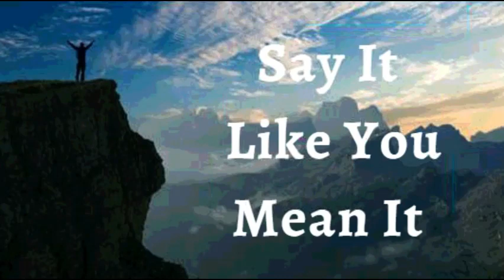15th September 2022 Say It like You Mean It (Audio in Mangalorean Konkani)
ಭವಾರ್ಾಿರ್ಚ ಉಚಾರ್ಣಿ
ಮ್ಹಜೆ ಲಾಗಿಂ ಶಾಿಂತ್ ಮ್ನ್ ಆನಿ ಬರಿ ಚಿತಾನಿಂ ಆಸಾತ್ ಮ್ಹಣ್ ಹಾಿಂವ್ ಘ ೋಷಣ್ ಕತಾತಿಂ, ಸಲ್ವಣೆಚಿಿಂ ಚಿತಾನo ನ್ಹಿಂಯ್. ಭವಾರಾತಿಂತ್ ಹಾಿಂವ್ ಸಗೆಳಿಂ ಕರ ಿಂಕ್  ಸಕಾತಿಂ . ಹಾಿಂವ್ ಮಾಖೆ ೊಲೆ ಿಂ ಹಾಿಂವ್ ಸ ಸಜ್ಜಿತ್. ಹಾಿಂವ್ ಸಕೆತವಿಂತ್ . ಮ್ಹಜಾ ಚಿತಾನಿಂಕ್ ದೆವಾಚೆಿಂ ಉತಾರ್ ಸದಾಿಂಚ್ ಮಾರ್ತದರ್ತನ್ ದಿತಾ. ಕಸಲಿಚ್ ಆಡ್ಸಣ್  ಮಾಹಕಾ ಸಲೆ ವoಕ್ ಸಕನಾ ಕಿತಾಾಕ್ ಮ್ಹಜೆಿಂ ಮ್ನ್ ಜಯ್ಾತಕ್ ಥಿರ್ ಜಾಲಾಿಂ.
ದೆವಾಚೆಿಂ ಉತಾರ್ ಮ್ಹಜೆ ಉಜಾವಡ್ ಆನಿ ಜ್ಜವಿತ್ ಜಾವಾನಸಾ. ತೆಿಂ ಮ್ಹಜಾ ಅತಾಾಕ್ ಪೋಷಣ್, ಮ್ನಾಕ್ ಸವಾಾಸಾಯ್ ಆನಿ ಕ ಡಿಕ್ ಭಲಾಯ್ಕಾ ಜಾವಾನಸಾ. ಹಾಿಂವ್  ಸದಾಿಂಚ್ ದೆವಾಚಾ ಉತಾಾಚೆರ್ ಜ್ಜಯೆತಾಿಂ. ಹಾಿಂವ್ ಸದಾಿಂಚ್ ಹೆಿಂ ಉತಾರ್ ಧ್ಾಾನ್ ಕತಾತನಾ ತಾಚಿ ಅದ ುತ್ ಸಕತ್ ಮ್ಹಜೆ ಥಿಂಯ್ ಕಾಮ್ ಕತಾತ. ಮ್ಹಜೆಿಂ  ಜ್ಜವಿತ್ ದೆವಾಚಾ ಉತಾಾ ವವಿತಿಂ ಸಾಸ್ಣಿಕ್ ಜ್ಜವಿತ್, ಬರಿ ಭಲಾಯ್ಕಾ, ಆಸಮಾನ್ಾ ಸಕತ್ ಪುನ್ರ್ ಚೆೋತನಾಚಿ ಪದಿವ ಕಿಾಸಾತ ಥಿಂಯ್ ಸಾಕ್ಸ ಜಾವಾನಸಾ. ಆಮೆನ್.
ಹಾಾಂವ್ ಘಟಾಯ್ಕನ್ ಬ ಲಾಿಾಂ (ಎಫ 6:10)
ಹಾಾಂವ್ ಭಲಾಯ್ಕೆವಾಂತ್ ಆಸಾಾಂ.(1 ಪ ದ್ುರ 2:24)
ಹಾಾಂವ್ ಆಶೋವಾಿದಾಾಂನಿ ಬ ಲಾಿಾಂ. (ಎಫ 1:3 )
ಹಾಾಂವ್ ಸಕ್ ೆವಾಂತ್. (ಇಸಾ 40:29)
ಹಾಾಂವ್ ಮಾಖ ೊಲ ಾಂ(1 ಜುವಾ 2 :20)
ಹಾಾಂವ್ ಸಾಾತಾಂತ್ರ.(ಜುವಾ 8: 36)
ಹಾಾಂವ್ ದ ವಾಚಾ ಮೊಗಾಚ . (ಮಾಕ್ಿ 1:11)
ಹಾಾಂವ್ ಮೊಲಾಧಿಕ್ ಭೋಾಂ ಜಾವಾಾಸಾಾಂ. (ಲ ಕ್ 8:15)
ಮಾಹಕ್ಾ ದ ವಾಚಾ ಘರಾಾಂತ್ ಬರ್ಾಿ ಮಾತ್ತಯ್ಕಾಂತ್ ಲಾರ್ಾೊ. (ಕಿೋತಿ 92:13)
ಹಾಾಂವ್ ದ ವಾಚಾ ಅಾಂಗಾಣಾಂತ್ ವಾಡ್ ೊಲಾಾ ತಲಾಯಾ ಮಾಡ್ಾಬರಿ ಅಭವೃದ್ಧ್ ಜಾಲಾo. (ಕಿೋತಿ 92:13)
ಹಾಾಂವ್ ದ ೋವಾಥಾಂಯ್ ಸಮ್ೃದ್ಧ್ ಆಸಾಾಂ. (ಕಿೋತಿ 92:14)
ಆನಿ ಮ್ಹಜಾಾ ಮಾಹತಾರ ಪಾರಯ್ಕೋರಿ ಹಾಾಂವ್ ಸಮ್ೃದ್ಧ್ ಆನಿ ಫಳಾಭರಿತ್ ಆಸಾೆಲ ಾಂ. (ಕಿೋತಿ 92:14)
ಮ್ಹಜಾಂ ಪಾನಾಾಂ ಸುಕಿಿನಾಾಂತ್ ಆನಿ ಜ ಜುಚಾ ನಾಾಂವಾನ್ ಹಾವ ಾಂ ಕಚ ಿಾಂ ಸವ್ಿ ಕ್ಾಮ್ ಸುಫಳ್ ಜಾತಾ. ( ಕಿೋತಿ 1:3) ಜ ಜುಚಾ ನಾಾಂವಾನ್ ಹಯ್ಕಿಕ್ ಸಾಂಗೆ ಮ್ಹಜ ಖಾತ್ತರ್ ಕ್ಾಮ್ ಕತಾಿತ್. (ರ ಮ್ 8:28)
ಆನಿ ಮ್ಹಜ ಾಂ ಮೊನ್ ಆರ್ಾೆತಾ , ಕ್ಾಣ ೆತಾ ಆನಿ ಮೊಜಾಾ ಕುಡಕ್ ಸುಚಾನಾ ದಿತಾ ಆನಿ ಮ್ಹಜ ಕ ಡ್ನ ಪಾಲನ್ ಕತಾಿ. ಜ ಜುಚಾ ನಾಾಂವಾನ್ ಹಾಾಂವ್ ಮ್ಹಜಾ ಕುಡಕ್ ಉಲ ೈತಾಾಂ.
⚓ ಹಾಾಂವ್ ಮ್ಹಜಾಮೊನಾಕ್ ಕಿರಸಾೆಚಾ ಮೊನಾಬರಿ ಪರಿಪೂರ್ಣಿ ಜಾವ್ಾ ದ ವಾಚಾ ಉತಾರಾಂ ಪರಕ್ಾರ್ ಹ ಾಂದ್ಾನ್ ವಚುಾಂಕ್ ಆಜಾಾಾ ದಿತಾಾಂ.
⚓ ಮ್ಹಜ ಸವ್ಿ ಜೋವ್ ರ ೋಸ್ ಆನಿ ರಾಸಯನಿಕ್ ಶರ ೋ ದ್ುಸ ರ ಸುವಾತ ಕ್ ವಹರ ಿಾಂ ಸಾಧನ್ ಸಗ ಳಾಂ ಎಕ್ಾಮೆಕ್ಾ ಉತ್ತೆೋಮ್ ಎಕಾಟಾನ್ ಆಸಾತ್ ಆನಿ ತಾಚ ಹಯ್ಕಿಕ್ ಕ್ಾಯ್ಕಿಾಂ ಜ ಕ್ ೆಾಂ ಕ್ಾಯಿರುಪಾಕ್ ಹಾಡ್ಾೆತ್.
ಅಳಾ್ಯ್, ಖ ಬ ರ, ನಿದ ನ್ ಪಡ್ ಿಾಂ. ಹಾಾ ಸವಾಿಾಂಕ್ ಕಿರಸಾೆಚಾ ವಿದ ೋಯ್ ಪಣಾಾಂತ್ ಹಾಾಂವ್ ಬಾಾಂದ್ುನ್ ಹಾಡ್ಾೆಾಂ. ಕಿತಾಾಕ್ ಕಚ ಕಿರಸ್ೆ ತಚ  ಹಾಾಂವ್ ಜಾವಾಾಸಾಾಂ.

⚓ದ ವಾನ್ ರಚಲ ೊಾಂ ಹಯ್ಕಿಕ್, ಮ್ಹಜ ಾಂ ಜವಿತ್ ಆನಿ ಭಲಾಯಿೆ ಜಾವಾಾಸಾ.ತಶ ಾಂ ಜಾಲಾೊಾನ್ ಖಾಣಾನ್, ದ್ುಳಿನ್, ಆನಿ ಮ್ನಾೆತ್ತ ನಿಮಿೆ ಜಾಾಂವಿಿ  ಖಾಂರ್ಚಯ್ ಅಲಜಿಕ್ ಮ್ಹಜ ವಯ್ರ ಅಧಿಕ್ಾರ್ ನಾ. ದ ವಾನ್ ಸಗಾಳಾ ಪರಥಿಿಚ ರ್ ರಾಜಾಟ್ ಚಲ ಾಂಕ್ ಮಾಹಕ್ಾ ಅಧಿಕ್ಾರ್ ದಿಲಾ

ಮ್ಹಜ ಪುನ್ರುತಾಪದ್ಕ್ ವಾವಸಾಾಭಪೂಿರ್ ಮಾಪಾನ್ ವಿೋರ್ಾಿಕರ್ಣ ಉತಾಪದ್ನ್ ಆನಿ ಪುಾಂಜಾವಿಣಕತಾಿ ಆನಿ ತಾರ್ಚ ಸಾಂಚಾರ್ ಸಕತ್ ಭಲಾಯ್ಕೆಚ ಾಂ ಜಾವಾಾಸಾ.
ಮ್ಹಜ ಪುನ್ರುತಾಪದ್ಕ್ ವಾವಸಾಾವ ಳಾರ್ ತಾಾಂತ್ತರ್ಾಚ ಜವಾಕರ್ಣ ಉತಾಪದ್ನ್ ಕತಾಿ ಆನಿ ಗ್ಭಿಕ್ ಜಲಾೊ ಮ್ಹಣಾಸರ್ ಪೊೋಷನ್ ಆನಿ ರಕ್ಷರ್ಣ  ದಿತಾ.
⚓ಮ್ಹಜಾ ಕುಡಚ ಹಯ್ಕಿಕ್ ಅಾಂಗ್ಸ ದ ವಾಚಾ ಆಕ್ಾರ ಪಮಾಿಣ ಕ್ಾಮ್ ಕತಾಿತ್ ಆನಿ ಜ ಜುಚಾ ನಾಾಂವಾನ್ ಹಾಾಂವ್ ಮ್ಹಜ ಕುಡಾಂತ್ ಕಚಲ ಾಂಚ್ ಅವಾವಸಾಾಆನಿ ಅಪಾಾಂಗ್ತಾಯ್ ನಾಕ್ಾತಾಿಾಂ.
⚓ ಮ್ಹಜಾ ಕುಡಚಾ ಹಯ್ಕಿಕ್ ಜೋವಕ್ ಶಾಾಂತ್ ಉತಪತ್ತೆಜಾಾಂವಿಿ ವಿೋರ್ಜ ಸಕತ್ ಆನಿ ರಾಸಾಯನಿಕ್ ಪರಕಿರರ್ಾ ಸಾಮ್ರಸ್ಾ ಆನಿ ಸಮ್ತ ೋಲನಾಾಂತ್  ರಾವಾಂಕ್ ಆನಿ ಪಾಡ್ನ ಜೋವ್ ಕ್ ೋಶ್ಟ ಜೋರ್ಣಿ ಜಾಾಂವ್ೆ ಅಜ್ಞಾ ದಿತಾಾಂ.

ಶಾಲ ೋಮ್ .